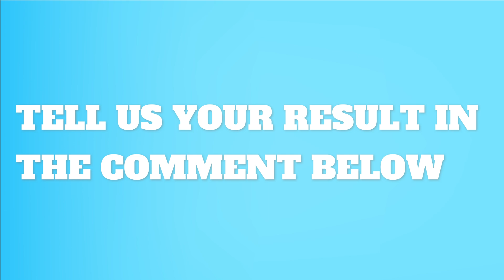Guess FAMOUS Countries In the WORLD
"The world is changed by your example, not your opinion" - Paulo Coelho